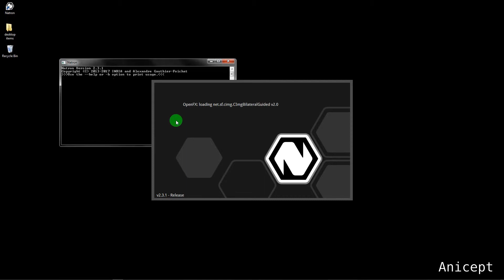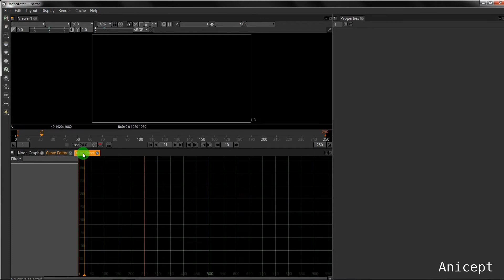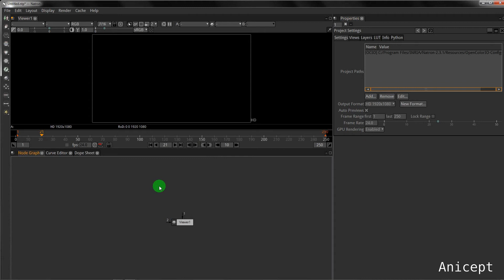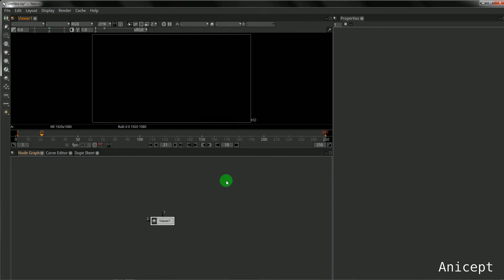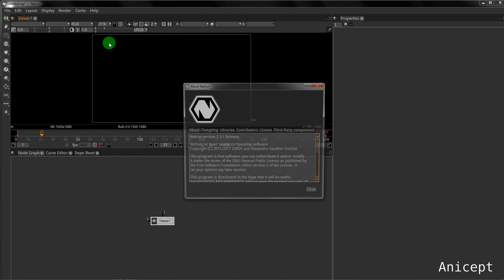Natron - The Interface-(Hindi)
This Video is about basic natron Interface . Great for Beginners !!!